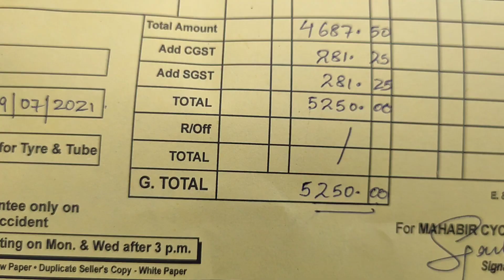Papa Ke Liye New Cycle Gift ❤